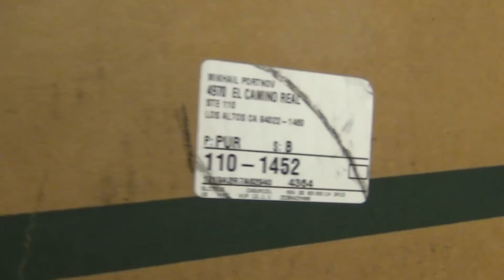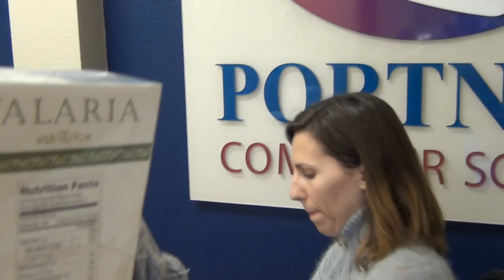США 885: Как дарят подарки американцы? Есть один простой и эффектный способ - в корзинке.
Покупные подарочные корзики очень популярны сегодня в США. Удобно и красиво.